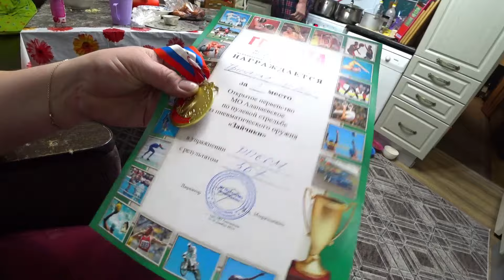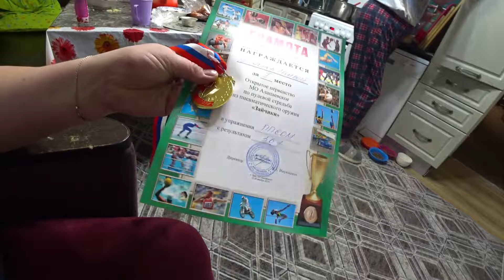Тушеная капуста. Ефим забыл дневник и учебники в школе. Щебекинская лапша. Прочищала канализацию.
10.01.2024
На улице опять похолодало, на обед тушеная капуста, сделала всем по котлете, когда же эти морозы отступят? Ефим вчера забыл в школе дневник и учебники, Интернет так и продолжает плохо работать, купила маленькие пиццы ребятишкам, опять обещают сильные морозы, переключили отопление на класс, Ефим нашел свои учебники, щебекинская лапша, Матвею передали грамоту и медаль, прочищала канализацию, Фадей играет на баяне, Матвей в девятом часу пошел на хоккей